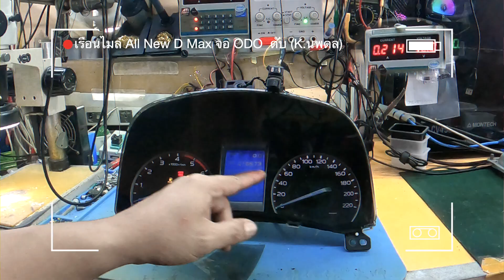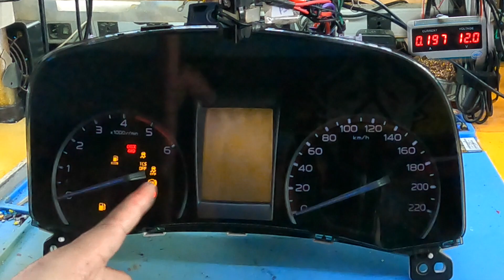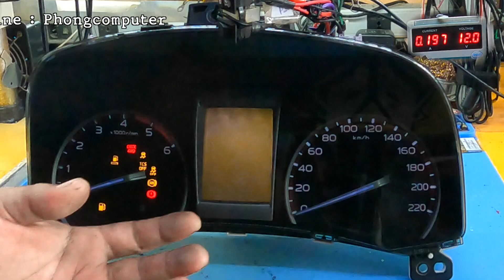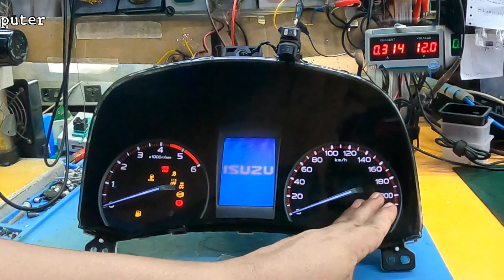ซ่อมเรือนไมล์ All New D Max จอ ODO ดับ (K.นพดล)BY ช่างพงษ์